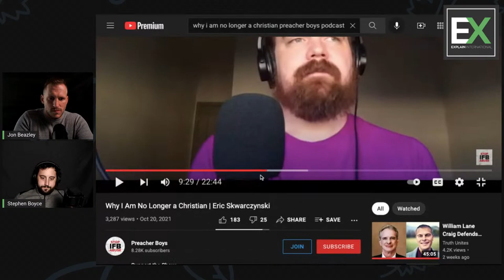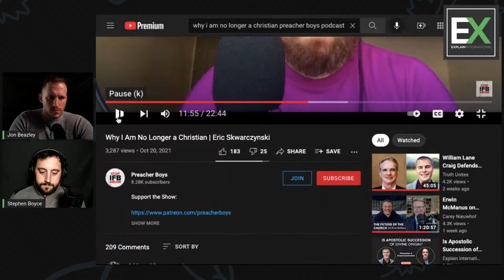A Story of Deconstruction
Eric Skwarczynski, the producer of the Preacher Boys Podcast, recently announced that he is no longer a Christian. On an episode of his podcast, he detailed his journey of deconstruction. Tonight at 9 pm EST, Stephen Boyce and Jonathan Beazley will be discussing his reasoning and the deconstruction process.